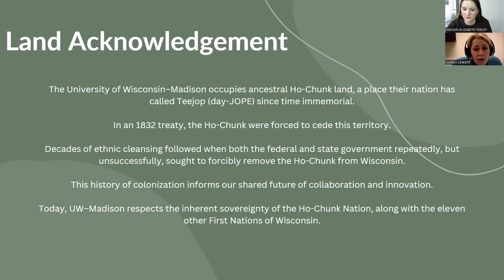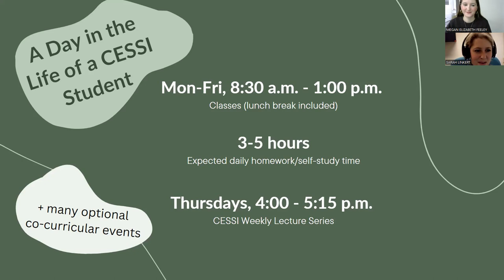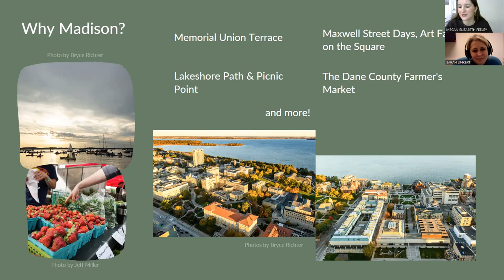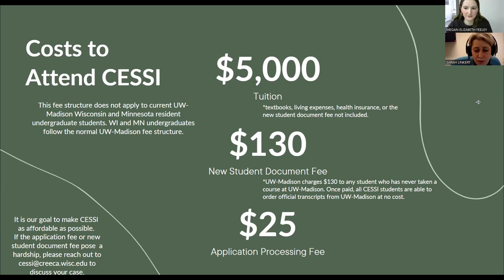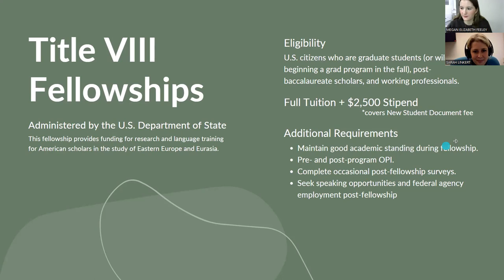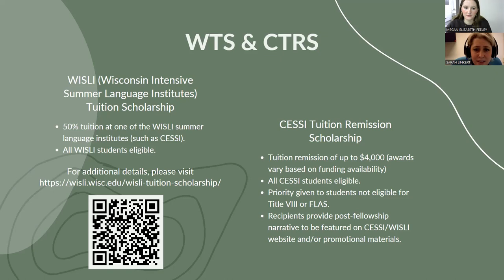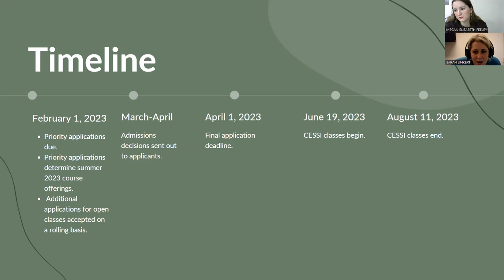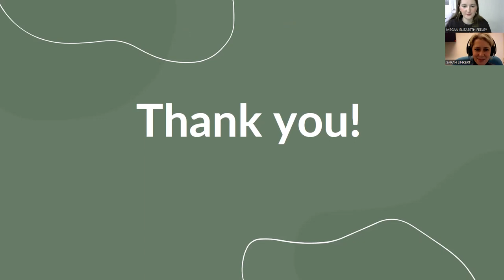Central Eurasian Studies Summer Institute (CESSI) Informational Session 2023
Learn more about CESSI with this helpful informational session, recorded in January 2023!